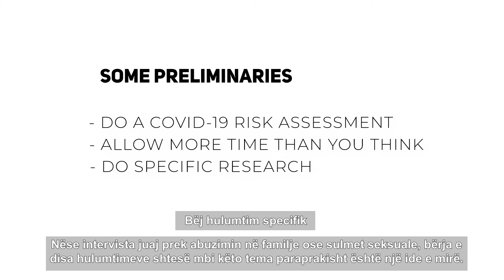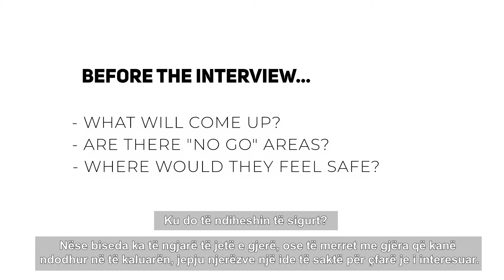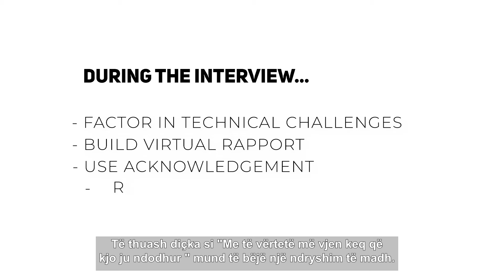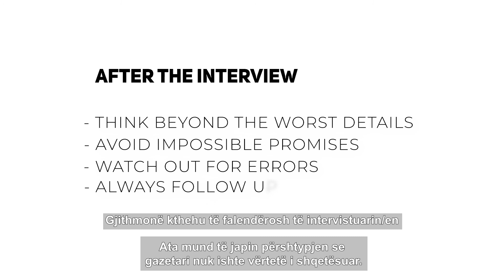Covering COVID-19: Conducting sensitive interviews in the time of COVID-19